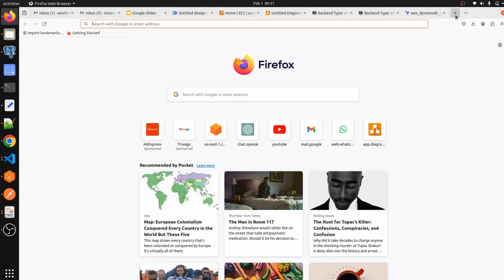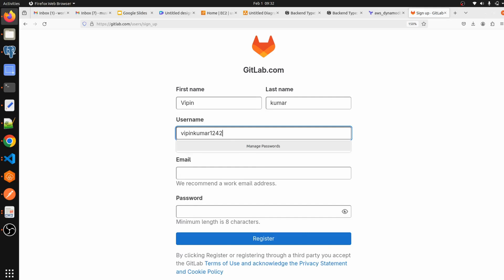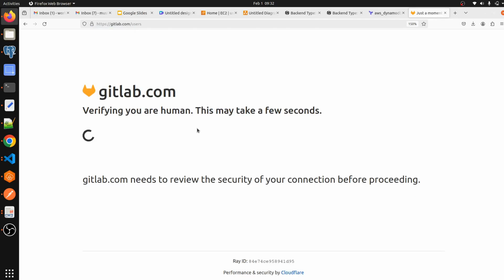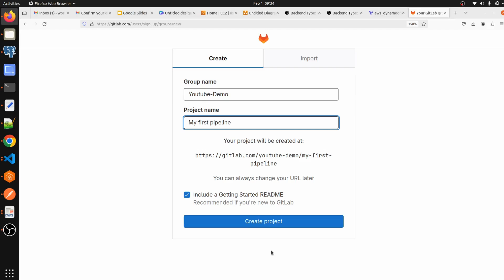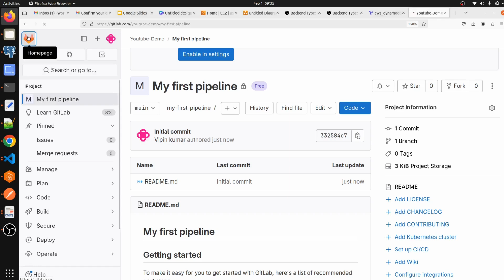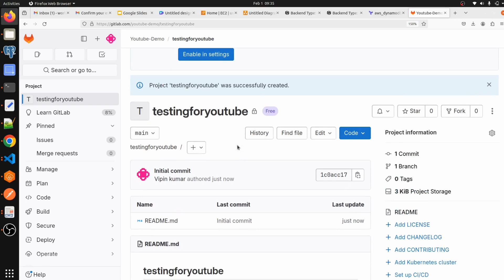Create a GitLab Account in MINUTES with My PROVEN Method 🚀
GitLab tutorial for beginners – Learn GitLab basics, features, and setup to kickstart your DevOps journey with CI/CD pipelines.

🎓 In This Video:

00:00 – Introduction
00:10 – What’s in this video
00:45 – Create a GitLab Account
01:56 – Email Verification & Setup
03:15 – Create a New Project
04:27 – GitLab Interface Overview
05:12 – Exploring README.md
05:25 – Summary & Next Steps
05:41 – Outro

By the end of this video, you’ll have a solid understanding of how to build and automate CI/CD pipelines using GitLab like a pro — enabling faster, more reliable software delivery.

📚 Resources
📄 GitLab Official Documentation:

💬 What DevOps pipeline or GitLab feature should we explore next? Drop your ideas in the comments!